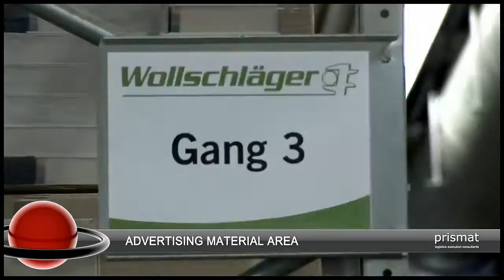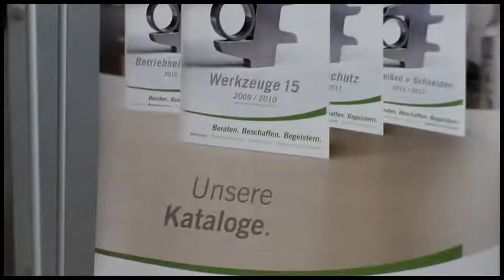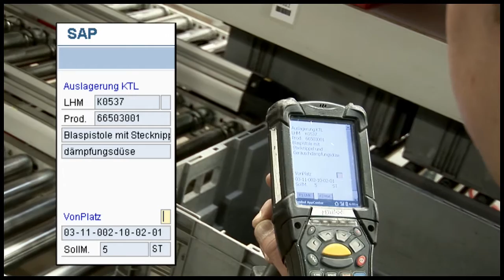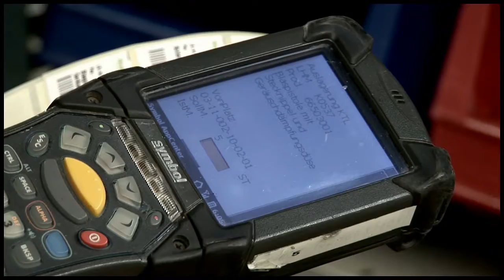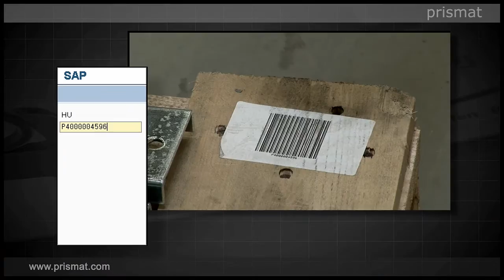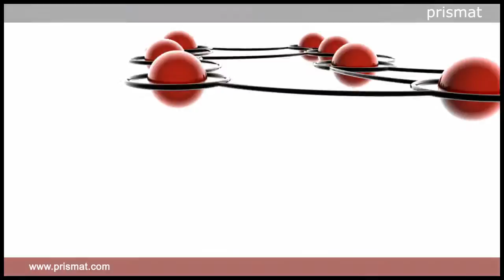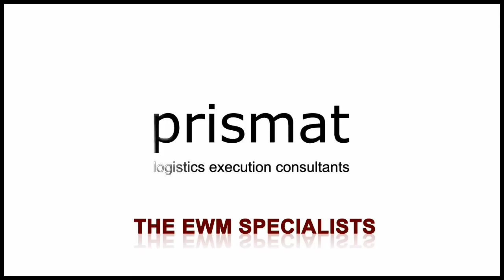SAP EWM bei Wollschläger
Mit SAP EWM wurde bei der Wollschläger GmbH & Co. KG ein standardisiertes Lagerverwaltungssystem implementiert, das sich künftigen Anforderungen flexibel stellen kann. Auch Software-Updates, Service und Wartung sind langfristig sichergestellt. Mit Blick auf weitere Optimierungen und neue Prozesse bietet der große Funktionsumfang zudem beträchtliche Möglichkeiten.